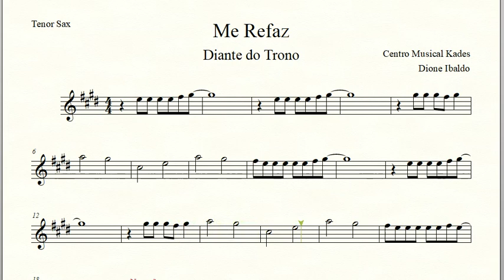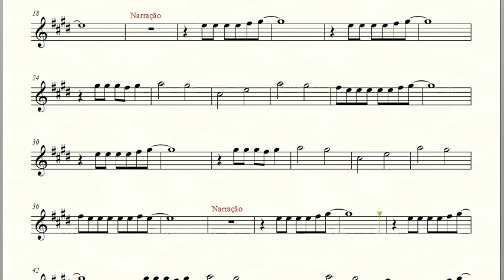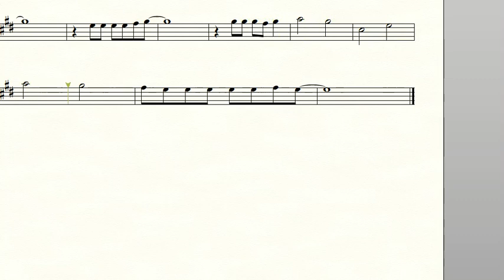Partitura ME REFAZ - Diante do Trono - Sax Tenor